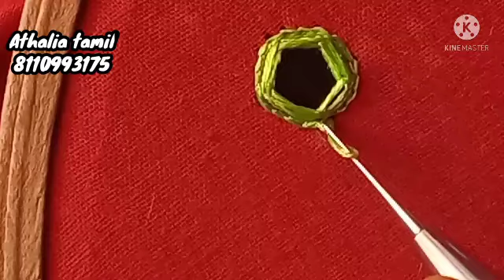Aari mirror work for beginners part-1/Aari mirror work in tamil/@athaliatamil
Aari mirror work in tamil
aari mirror work for beginners/@athaliatamil

iWe70FaG3-Q